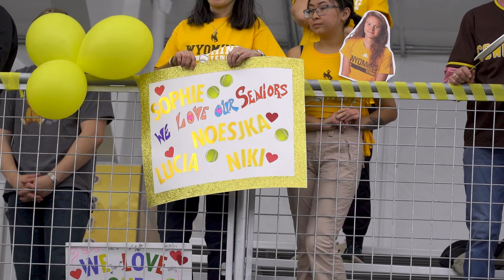WTEN: Cowgirls Ground Falcons on Senior Day, Win 4-0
Head Coach Dean Clower and Seniors Noejska Brink (Berghem, The Netherlands) and Sophie Zehender (Stuttgart, Germany) discuss the Cowgirls' 4-0 win over Air Force on Senior Day.